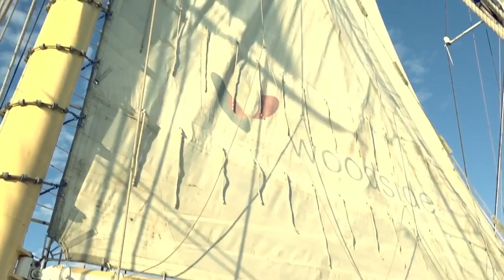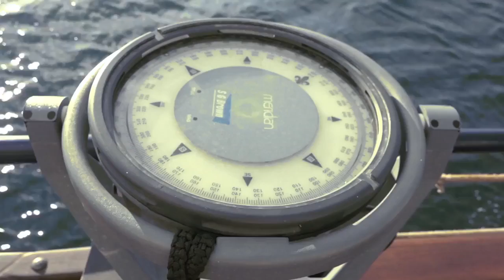Leeuwin Foundation 30th Anniversary Angela Lewis Story HD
Thanks to the students at The University of Notre Dame Australia who filmed and interviewed several people for the videos featured at our 30th Anniversary Gala Ball. Here is Angela Lewis, the Chief Officer on the STS Leeuwin II, and her amazing story.